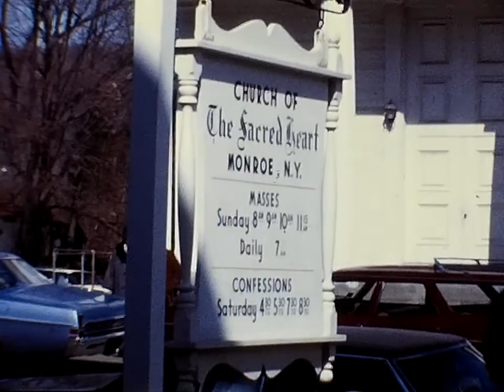Betty & Bob Bieber - Wedding Church Reception - 1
Betty and Bob Bieber